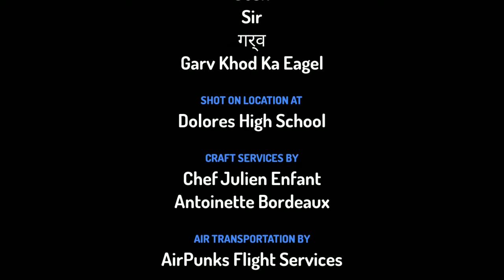sir,micheal,josh questions story